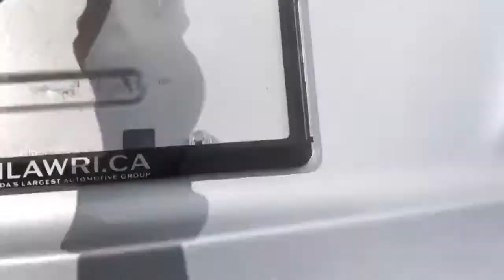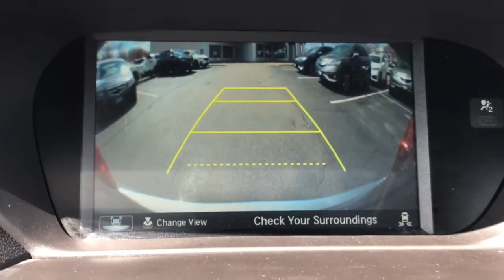Acura TLX 3.5L SH-AWD w/Tech Pkg 2018 CarPlay/Android Auto, Blind Spot Info, Htd Steer Wheel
$0 Down OAC, No Accidents, 1-Owner, Apple CarPlay / Android Auto smartphone compatible, Heated Steering Wheel, Navigation, Backup Camera with Cross Traffic Alert, Lane Departure Warning, Blind Spot Indicators, Heated Front and Rear Seats, Power Moonroof, JewelEye LED Headlights, Remote Engine Start, Push Start, Memory Seats, and much more!
START DRIVING NOW & DON’T PAY FOR 90 DAYS:  AVAILABLE ON APPROVED CREDIT TOWARDS QUALIFYING VEHICLES! **
The 2018 TLX SH-AWD Tech sedan to END YOUR SEARCH has landed here at Markham Acura.
This trade-in Acura TLX SH-AWD with Technology Package in Lunar Silver Metallic on Black Leather is loaded with more than enough for you to enjoy your drive and ownership. It offers all the benefits you look for in a vehicle purchase such as 3.5L V6 engine, 9-speed automatic transmission, HandsFreeLink Bluetooth phone connectivity, Japanese reliability, valid factory warranty until September 2021, vehicle ownership with service history available, LOW FINANCE PAYMENTS, great colour combination, and much more!
Visit our showroom to SEE AND FEEL this beautiful pre-owned unit in person and TAKE ADVANTAGE OF OUR COMPLIMENTARY ON-SITE PROFESSIONAL APPRAISAL SERVICES WE OFFER HERE AT MARKHAM ACURA.
WE ACCEPT ALL MAKE AND MODEL TRADE IN VEHICLES. JUST WANT TO SELL YOUR CAR? WE BUY EVERYTHING!
The Dilawri Group of Companies Offers you peace-of-mind with your purchase of a Safety Certified Vehicles. We offer you the following merits:- Multi Detailed Inspection completed by our Master Technician- 7 Day/500-Kilometer Exchange Policy- 30-Day/2,000-Kilometer Comprehensive Coverage- 90-Day/5,000-Kilometer Powertrain Coverage- CARFAX Vehicle History Report- Extended Warranty and Protection Products Available
Dilawri Group of Companies is Canada's largest automotive group with 74 franchised dealerships representing 32 automotive brands throughout Quebec, Ontario, Saskatchewan, Alberta, and British Columbia. Privately owned and operated by the Dilawri family since 1985, the company continues to expand its footprint in Canada, building on its history of excellence in the automotive industry. With more than 3,500 employees, Dilawri Group of Companies is proud to offer exceptional products and customer service in every dealership.